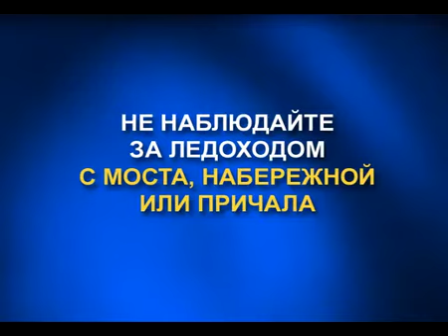Безопасность при ледоходе